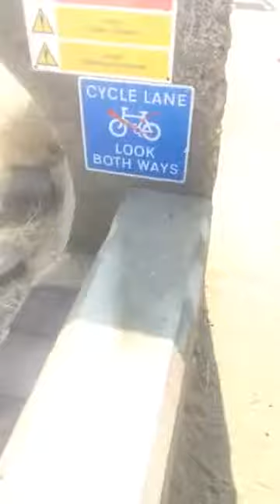This is a great life Jaywick and me with my batman chest